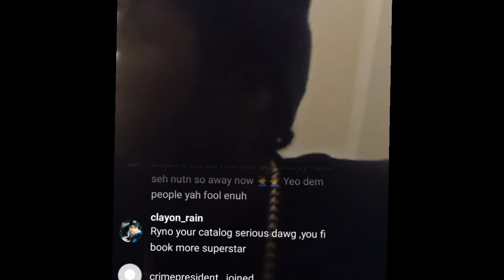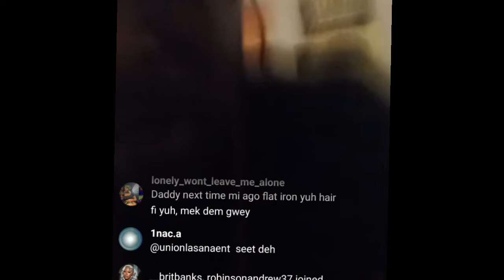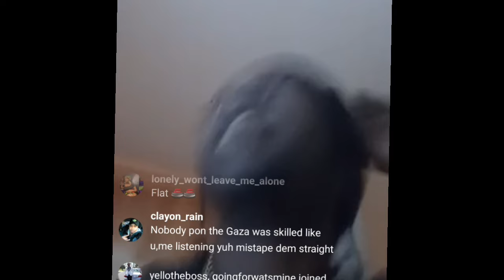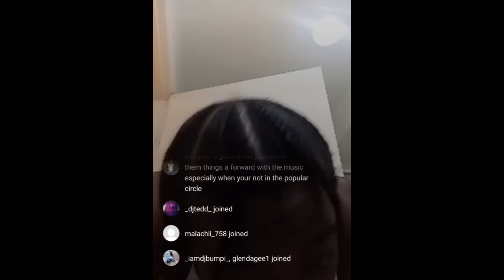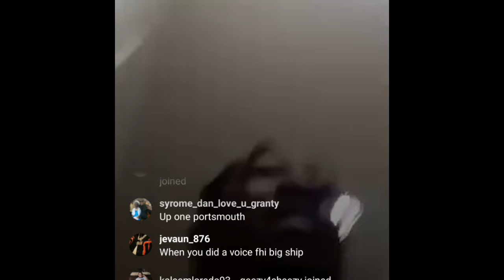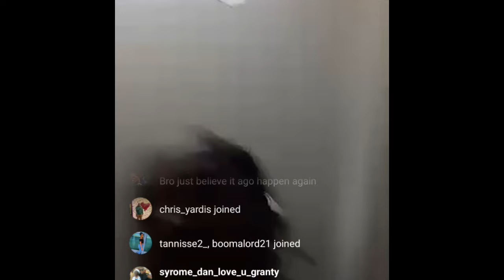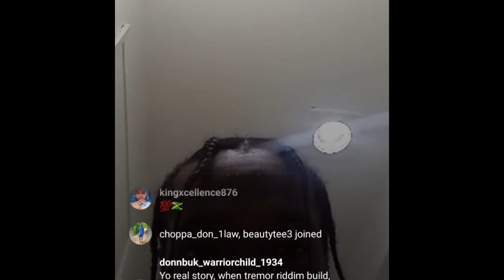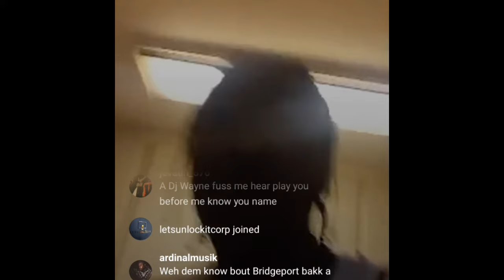Blak Ryno SAID THIS ABOUT POPCAAN Talks Mixtape Rvssian And Steven Di Genius (EXCLUSIVE)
Dancehall Artiste BLAKRYNO holds nothing back as he talks Dancehall and preview/freestyle new music.